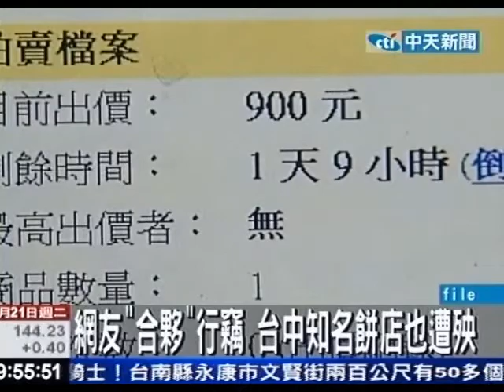誇張！上網「揪團」行竊 2竊賊聯手犯8案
中天新聞》「網路揪團」購物在現今頗為流行，不過，桃園一名朱姓男子意想天開，在網路上揪團號召網友加入「行竊」，主要就是幫他在行竊的時候，擔任把風的工作，2人偷來的贓物，拿到跳蚤市場轉賣，就連知名的太陽堂餅店都曾是他們行竊對象。